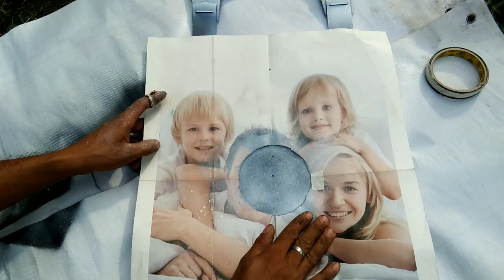DIY tutorial how to make motocross armor DiY homemade using plastic container.part 1 vlog